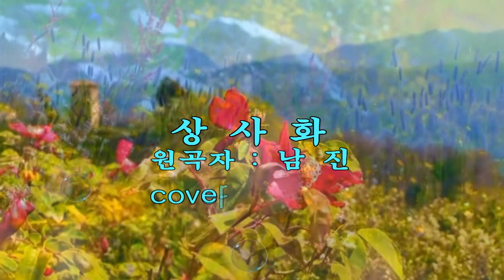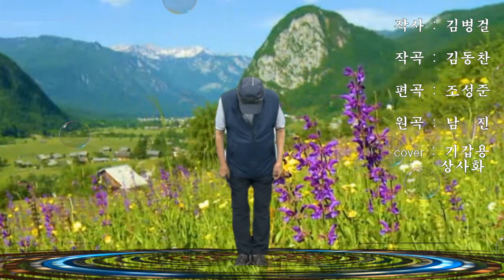상사화 / 기갑용(원곡:남진) "23.06.18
촬영,편집 : 갑 용
원곡자 : 남 진
cover : 기갑용